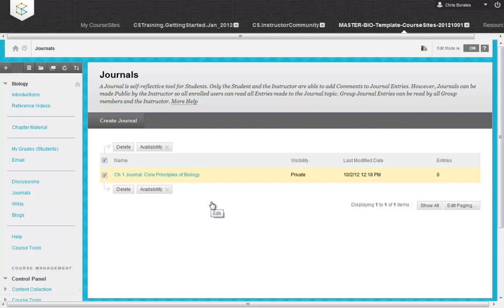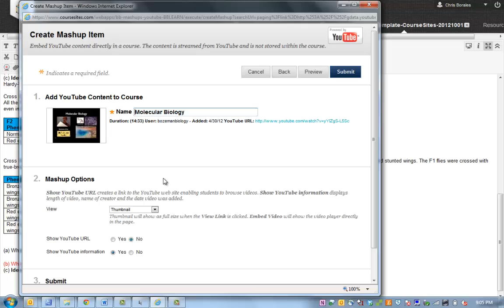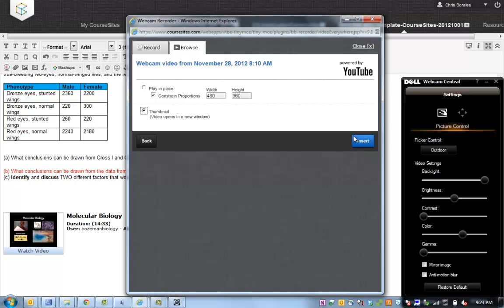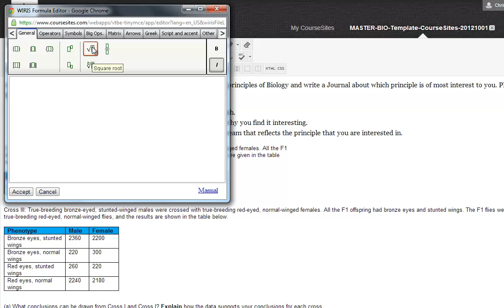Blackboard Learn Feature Overview: Content Editor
Create and edit rich content within courses, record and reuse video, edit math formulas - all with this rebuild content editor